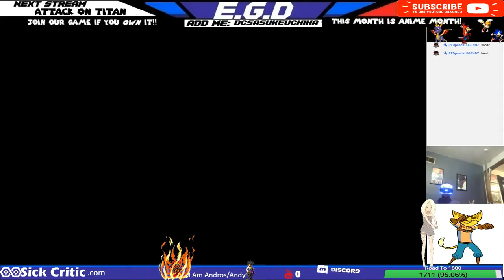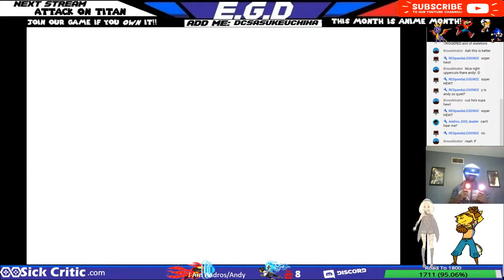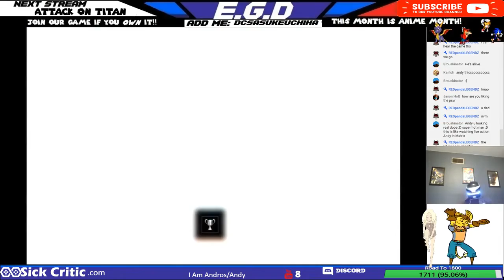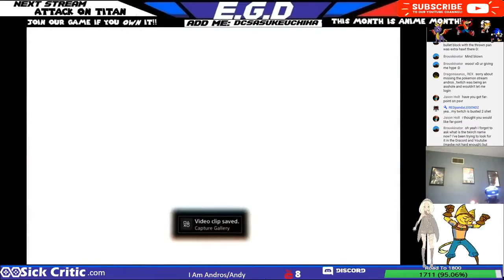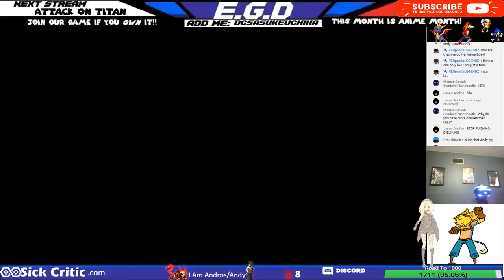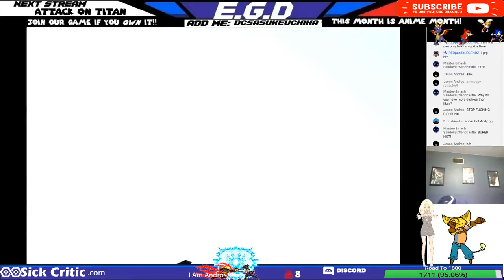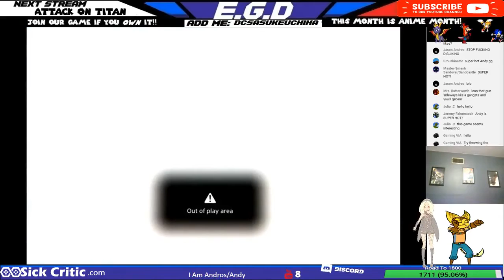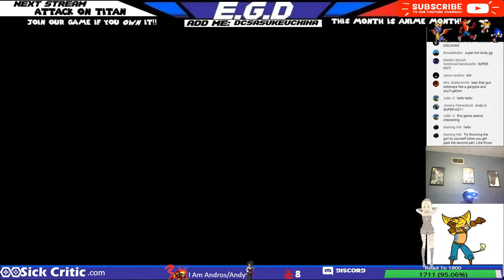Super Hot VR | Part 1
►BECOME OUR FRIENDS!◄ ►JOIN OUR GAME!◄ HEY GUYS!! Thank you for joining the stream. If you guys ever see us playing anything you own, you are more than welcome to play with us! We have Xbox One, PC, PS4, Nintendo Switch, 3DS and more! We have over 1500 games on this channel so we're bound to to have something you can play with us or something you may want to see played. We see you guys as our friends, not just a subscriber so keep that in mind.We're all here to have fun, why not enjoy yourself with complete strangers online XD ► DONATE ◄ Donations are of course never expected, but always appreciated! Money recieved will be used to better the channel by getting Games Recommended by you if we dont have it , capture cards, items for giveaways, or many other things to help us bring more content to you guys! Walkthrough's, let's plays, video game discussions, unboxing's, and the latest gaming news to date. New games, old games or maybe something you have never heard of; you will find it here. There will be something here for everyone so sit back relax and enjoy the content. Come join our discord where you can see the games we own and suggest things you'd like to see us play ► GAMING NAMES◄ ► PS4◄ dcsasukeuchiha(Andros/Andy) AdroitGamer13 (Mike) JoeBobFnk (Jeff) ►XBOX◄ xzx Andros xzx Anax Kratos (MIke) ► NINTENDO SWITCH◄ 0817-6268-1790 (Andros/Andy) ► STEAM◄ xzx Andros xzx My Name Is Jeff ►PC WARFRAME◄ xzx_Andros_xzx ►PC OVERWATCH◄ xzxAndrosxzx1574 joebobfnk11561 (Jeff)